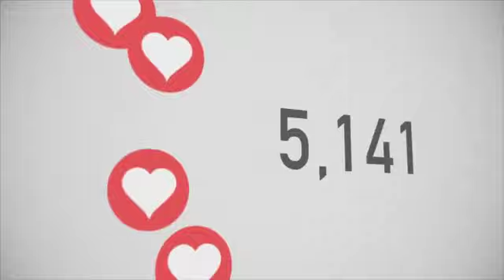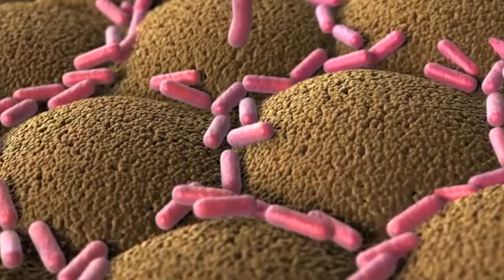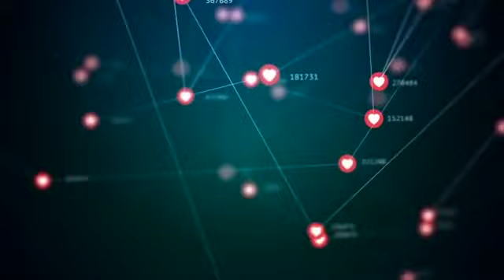Mangez un oeuf à la coque par jour et admirez le résultat dans votre organisme